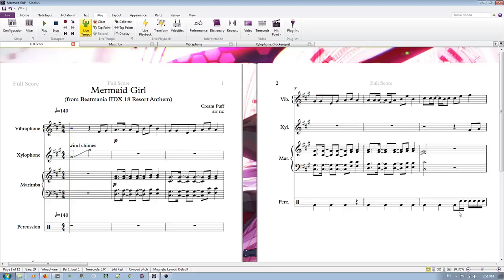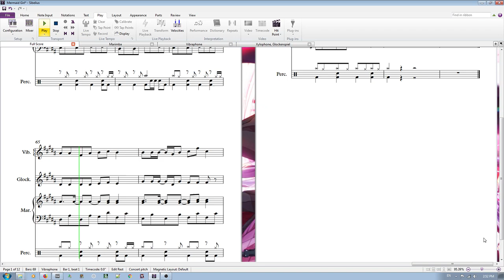[score playthrough] Mermaid Girl for percussion quartet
"Bubbles sparkle and disappear into the deep blue sea.
I know my life is a sad fairytale, so could you wipe my tears?"

Arranged for percussion quartet, consisting of marimba, vibraphone, auxiliary percussion, and someone two-timing on xylophone and bells.
While the aux part is written to be playable on a 2 piece drum set, you can play it on anything you want. Cajon might sound good, idk.